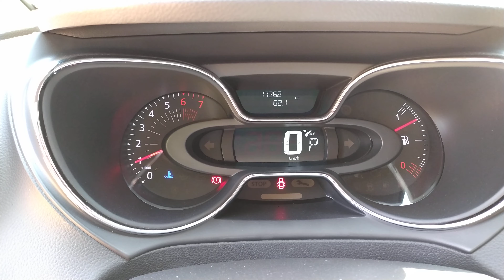Renault NUNCA MAIS !!!